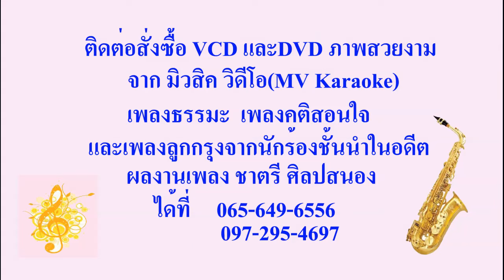1677 ฝันฝากจากชาตรี ชุด 27 ชุด บัวบาน ดุจเดือน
ผลงานเพลง ชาตรี ศิลปสนอง
01 กฏกรรมกฏเวร -ดุจเดือน ดารา
02 พระโพธิสัตว์ แม่กวนอิม -ดุจเดือน ดารา
03 มนต์บ้านนา -ดุจเดือน ดารา
04 คนจน -ดุจเดือน ดารา
05 เดือนดารา -ดุจเดือน ดารา
06 เดือนประดับใจ -ดุจเดือน ดารา
07 ขอพรจากสวรรค์ -ดุจเดือน ดารา
08 บัวบาน -ดุจเดือน ดารา
09 ชีวิตเหมือนดั่งเพลง -ดุจเดือน ดารา
10 แดนสัจจธรรม -ดุจเดือน ดารา
11 เพ้อกับเดือน -ดุจเดือน ดารา
12 ยอดรัก -ดุจเดือน ดารา
13 รักเดือน -ดุจเดือน ดารา
14 รักที่รอคอย -ดุจเดือน ดารา
15 สร้างไว้เถิดความดี -ดุจเดือน ดารา
16 หลีกทางรัก -ดุจเดือน ดารา
17 คิดถึงเดือน -ดุจเดือน ดารา
18 พี่ชาย -ดุจเดือน ดารา